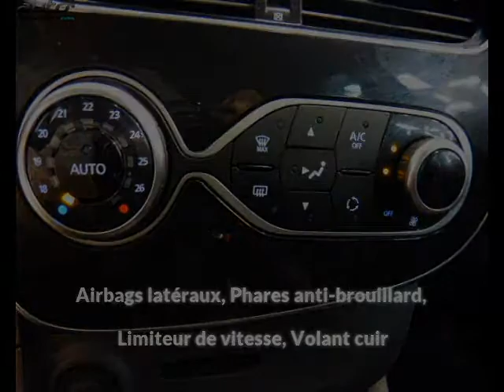Renault clio occasion visible à Pontivy présentée par Renault pontivy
Cette Renault clio occasion disponible à Pontivy dans le 56 est mise en vente par Renault pontivy - 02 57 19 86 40 - tous les détails sont